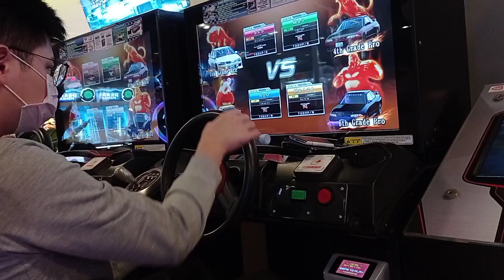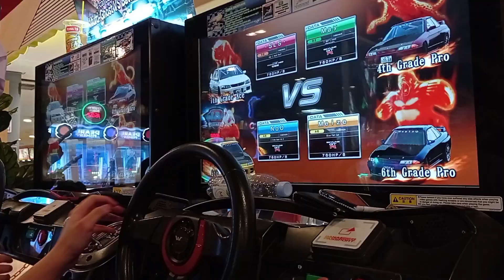[WMMT6] Corona Tag Team Battle #35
Meize = John
SLS = Stanley

NoO = Michael
May = Salvian

Listen to ENG VS MANYAO RAVIERE X BANGHO by BANGHO on SoundCloud